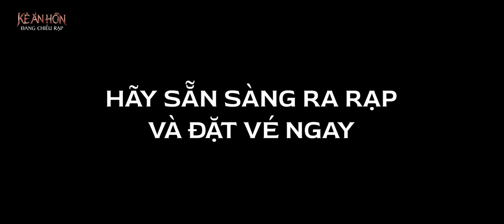5 LÝ DO PHẢI XEM "KẺ ĂN HỒN"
😣 TOP 5 LÝ DO NÊN ĐI ĂN CƯỚI 🙂
😁 Thiệp cưới tới tay rồi, tối nay quẩy thui cả nhà ơiiii.
👹 KẺ ĂN HỒN | SUẤT CHIẾU ĐẶC BIỆT TỪ 18H00 NGÀY 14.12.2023 | KHỞI CHIẾU 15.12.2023 TẠI DCINE